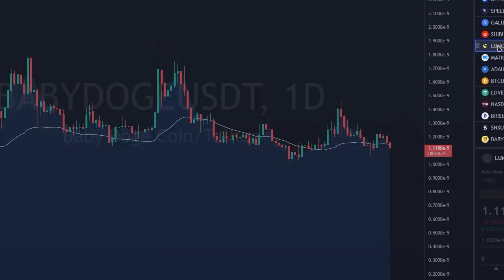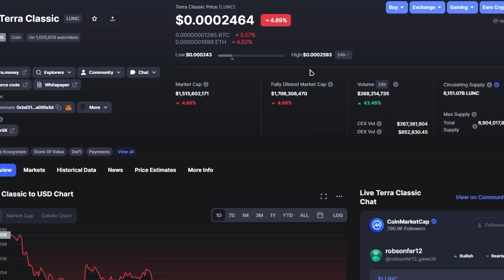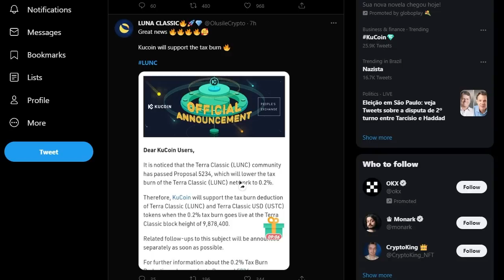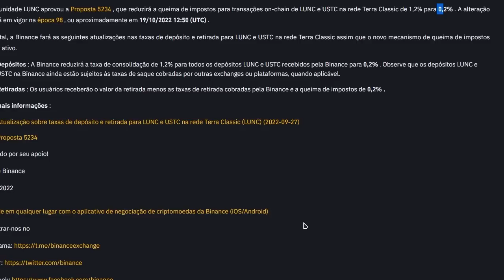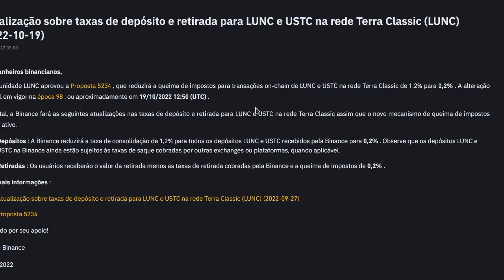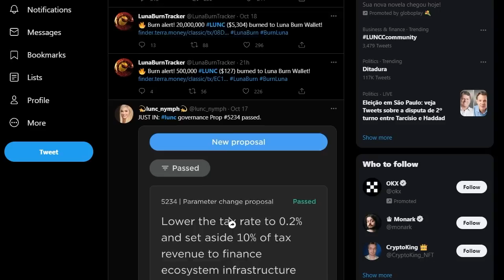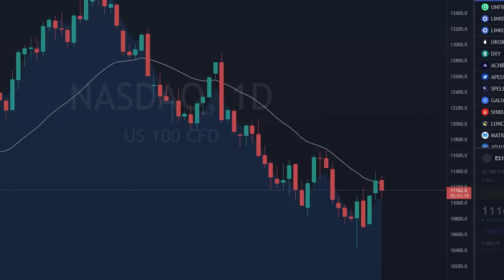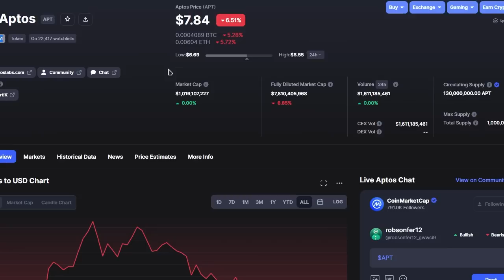TERRA LUNA CLASSIC LUNA CZ BINANCE SURPREENDE A TODOS OLHA ISSO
CORRETORA PAGANDO $40

2️⃣⃣  ..CONTRATO DO TOKEM
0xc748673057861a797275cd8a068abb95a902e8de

Binance Como Criar uma Conta PASSO A PASSO - Corretora exchange de cripytomoedas 2021 - Bitcoin News